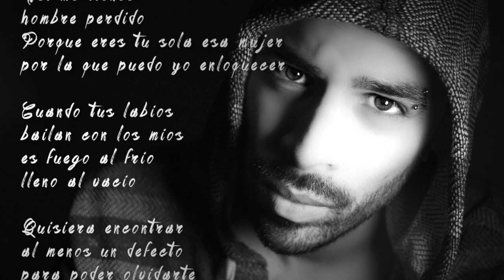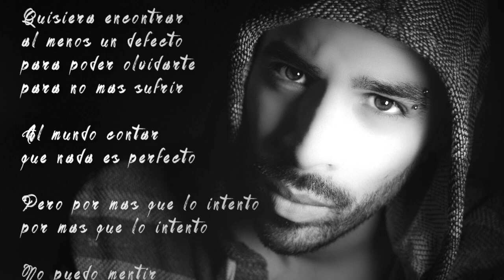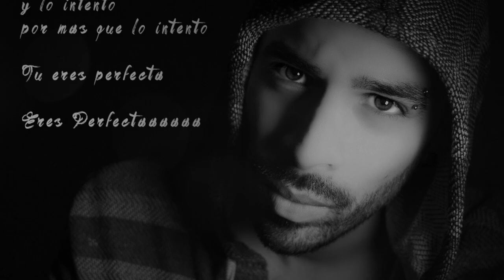REC808 - Eres Perfecta (Lyric Video)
REC808 - Eres Perfecta (Lyric Video) REC808 - Eres Perfecta (Lyric Video) REC808 - Eres Perfecta (Lyric Video)REC808 - Eres Perfecta (Lyric Video)REC808 - Eres Perfecta (Lyric Video)